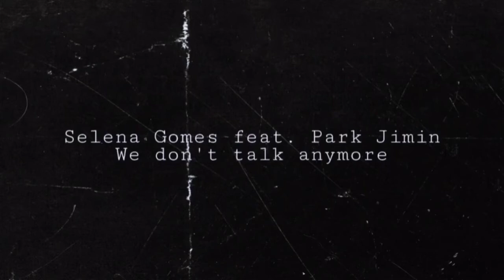Selena Gomes feat. Park Jimin - We don't talk anymore